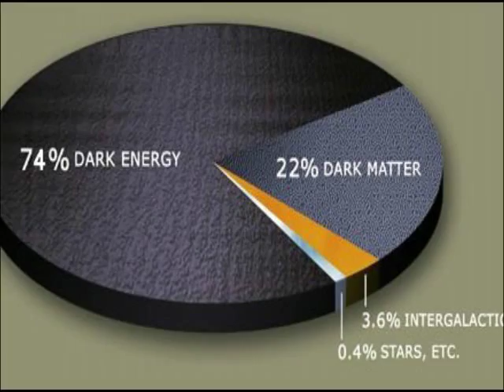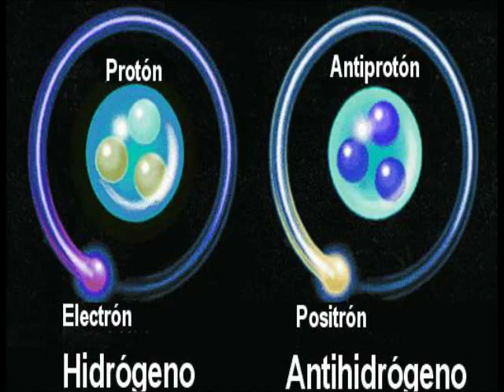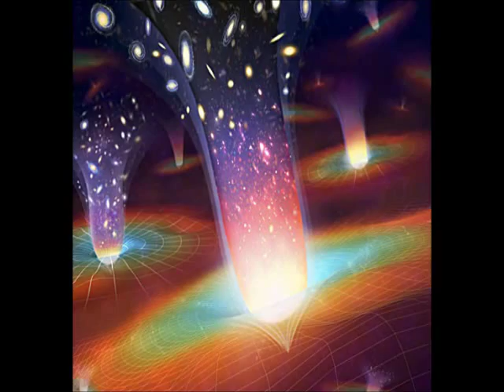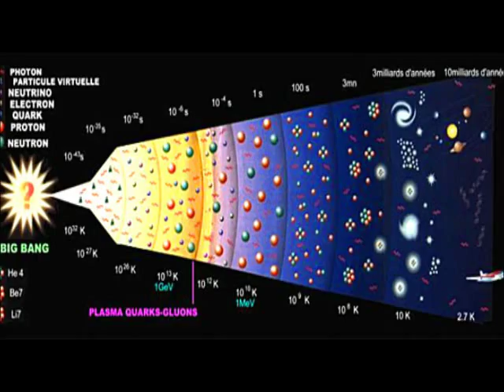Misterios de la física sin resolver